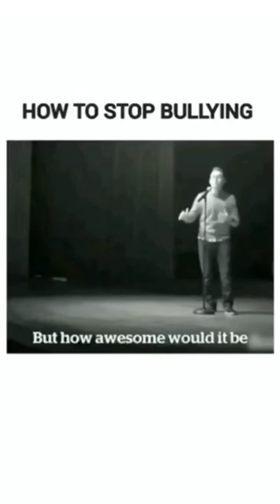How to stop bullying 😶💗😱message